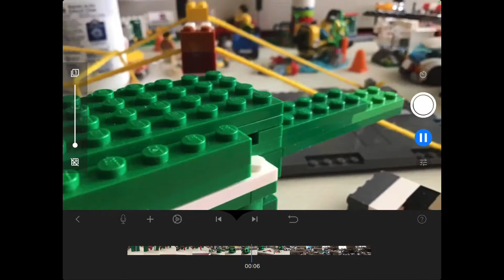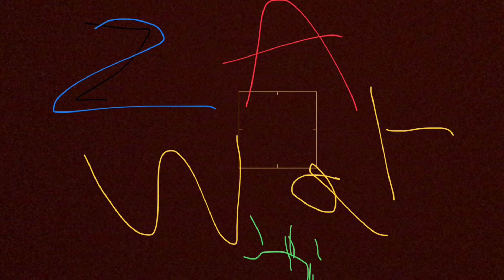Za war3 trailer